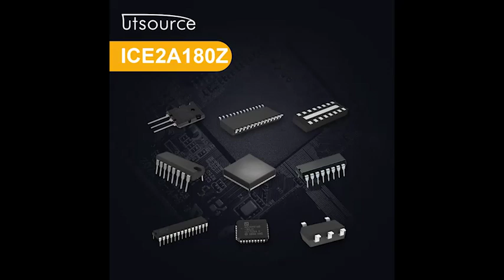ICE2A180Z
Series:CoolSETF2
Brand:Infineon Technologies AG
Package / Case:DIP7
Packaging:Tube
Part Status:Obsolete
Output Isolation:Isolated
Internal Switch(s):Yes
Voltage - Breakdown:800V
Topology:Flyback
Voltage - Start Up:13.5V
Voltage - Supply (Vcc/Vdd):8.5 V ~ 21 V
Duty Cycle:72%
Frequency - Switching:100kHz
Power (Watts):29W
Fault Protection:Current Limiting, Open Loop, Over Load, Over Temperature, Over Voltage
Control Features:Soft Start
Operating Temperature:-40°C ~ 150°C (TJ)
Supplier Device Package:PG-DIP-7-1